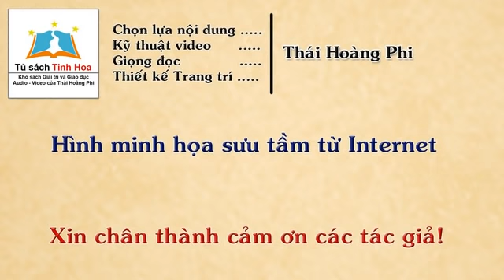CON ĐƯỜNG MỘT CHIỀU. Tập Bảy. Tác giả: Bà Tùng Long. Người đọc: Thái Hoàng Phi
Tiểu sử:
Bà Tùng Long (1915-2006), tên thật Lê Thị Bạch Vân, là một nhà văn Việt Nam, nổi tiếng với các tiểu thuyết tâm lý xã hội ở miền Nam trước 1975. Bà cũng là người khởi xướng mục "Gỡ rối tơ lòng" trên báo Sài Gòn Mới năm 1953. Bà Tùng Long là vợ của nhà thơ, nhà báo Hồng Tiêu và là mẹ của nhà thơ Nguyễn Đức Trạch (nhà thơ Trạch Gầm), nhà văn và cũng là cựu luật sư Nguyễn Đức Lập và nhà văn Nguyễn Đông Thức.
Bà Tùng Long sinh ngày 1 tháng 8 năm 1915 tại Đà Nẵng. Bà theo bậc tiểu học ở Đà Nẵng, tiếp đó học bậc trung học ở trường Đồng Khánh, Huế, và trường Gia Long, Sài Gòn. Năm 1935 bà thành hôn cùng nhà báo Hồng Tiêu Nguyễn Đức Huy.
Năm 1952, Bà Tùng Long dạy Pháp văn và Việt văn tại các trường Les Lauries, Tân Thịnh, Đạt Đức... Nhưng vì lương không đủ sống, bà bắt đầu viết truyện đăng từng kỳ cho một số nhật báo. Từ 1953, Bà Tùng Long khởi xướng mục Gỡ rối tơ lòng trên báo Sài Gòn Mới và giữ vị trí này trong nhiều năm, góp phần thu hút độc giả cho tờ báo. Ngoài ra bà còn cộng tác cùng các báo khác như Tiếng Vang, Miền Nam, Phụ Nữ Diễn đàn, Phụ Nữ Ngày Mai, Nhân Loại...
Với các tác phẩm đặc biệt thành công về mặt thương mại, Bà Tùng Long là một tác giả quen thuộc của miền Nam trước 1975. Vào thập niên 1960, vừa dạy học vừa viết báo, viết văn, thu nhập của Bà Tùng Long mỗi tháng tới gần 10 lượng vàng. Vào đầu thập niên 1960, bà giữ chức Tổng thư ký Hội Phụ Nữ Việt Nam Cộng hòa, đắc cử Dân biểu tỉnh Quảng Ngãi.
Về bút danh Bà Tùng Long, bà giải thích: "Các vị nho học của chúng ta có câu "Vân Tùng Long, Phong Tùng Hổ" nghĩa là mây theo rồng, gió theo cọp... Tôi tên Vân cho nên lấy bút danh Tùng Long. Và khi ký bút danh này, tôi thấy không trùng với ai, cho nên tôi dùng luôn đến nay. Vì ký bút danh Tùng Long, tôi sợ độc giả hiểu lầm tôi là đàn ông, cho nên tôi thêm chữ Bà vào để phân biệt."
Ngày 26 tháng 4 năm 2006, Bà Tùng Long mất tại nhà riêng, Thành phố Hồ Chí Minh hưởng thọ 90 tuổi.
Kính thưa Quý thính giả:
Để kênh Tủ Sách Tinh Hoa có thêm tài chính nhằm duy trì hoạt động và phát triển kênh, mang đến lợi ích tinh thần cho mọi người, Quý thính giả yêu mến kênh và có điều kiện, có thể tài trợ (Donate) cho kênh thông qua:
1. Hình thức chuyển khoản Ngân hàng hay Western Union vào:
Người nhận (Beneficiary): Thái Hoàng Phi
Swift Code: ASCBVNVX
Số Tài khoản (Account Number): 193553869
Ngân hàng TMCP Á Châu (Asia Commercial Bank Vietnam).

3. Hoặc gửi dịch vụ tới địa chỉ:
để biết chi tiết.

Trân trọng!

TSTH - THP